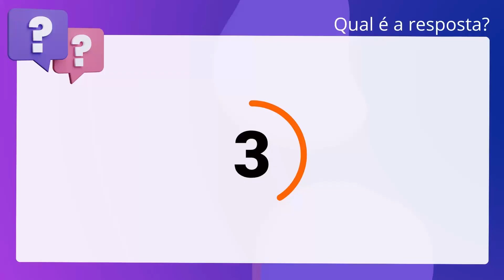QScon Direito: [Art. 33, Lei 8.987/95] NC-UFPR 2013 - Juiz de Direito (TJ-PR] - Adaptada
Art. 33, Lei 8.987/95 | NCUFPR 2013 | Juiz de Direito | (TJPR | Adaptada

Considerando o disposto na Lei número 8.987/95, é correto afirmar que, segundo a referida lei, declarada a intervenção na concessão, o poder concedente poderá, sendo o caso, instaurar procedimento administrativo para comprovar as causas determinantes da medida e apurar responsabilidades.

Gabarito: Falso